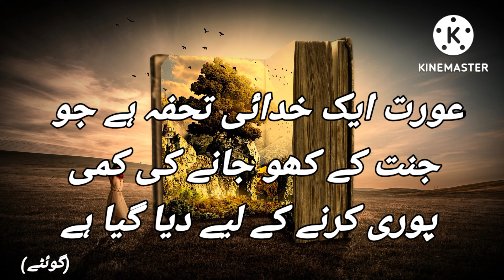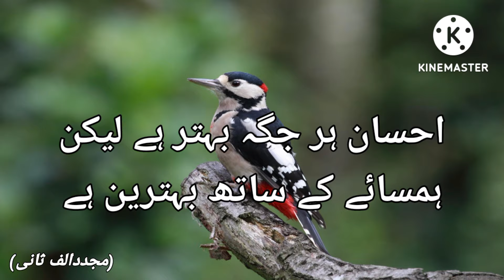kamiyab Zindage K Lye Suhniri Aqwal.... | Motivational Quotes | Urdu Quotes | Best Urdu Quotes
Asslam-o-Alaikum!

Dear friends...
YouTube channel Hikayat Par Mubni Zindagi . Through this channel you will have the opportunity to learn many things which will make your life easier and more successful. Thanks